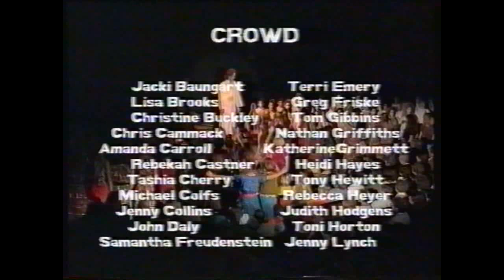J C Superstar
Gympie State High School's performance in 1990